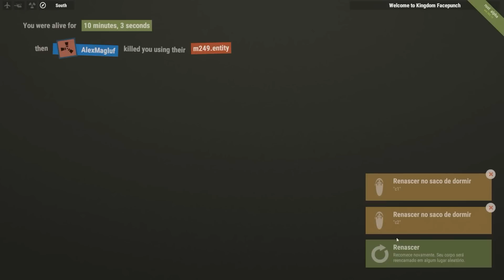O RUST da MUDANÇA! TotalArmy